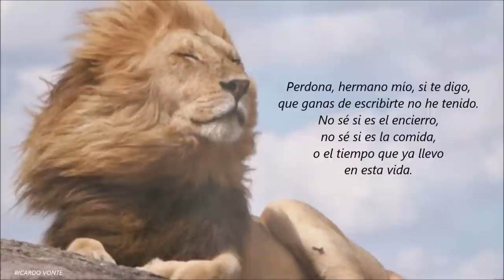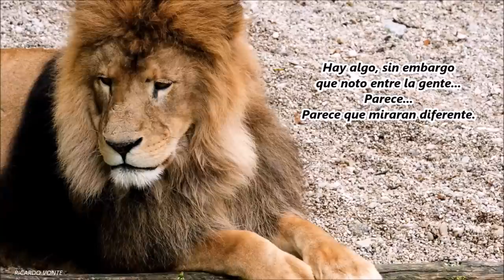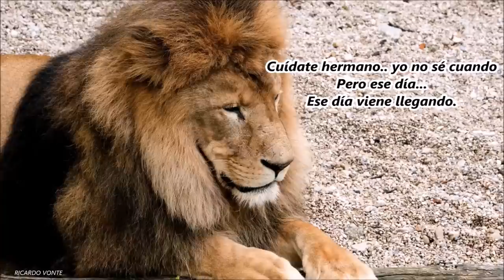CARTA DE UN LEÓN A OTRO - De Chico Novarro - Voz: Ricardo Vonte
"...Tu tienes que entender, hermano que el alma tiene de villano.
Al no poder mandar a quien quisieran descargan su poder sobre las fieras.
Muchos humanos, son importantes silla mediante, látigo en mano..."
Un maravilloso Poema hecho canción del gran Autor, Compositor e Intérprete argentino Chico Novarro y que llamó "CARTA DE UN LEÓN A OTRO".

MÚSICA EN ESTE VIDEO :
Gentle Autumn Rain [Full version] by MusicLFiles
Musiclibraryfiles

Imagen de wendy CORNIQUET en Pixabay
Vídeo de Anderson Campos en Pixabay
Vídeo de Nicky de Pixabay
E Imagen de archivo

MÚSICA DE APERTURA Y CIERRE
Wally von Haus